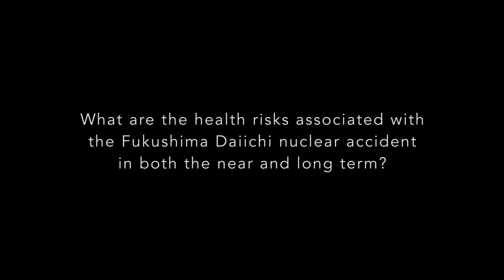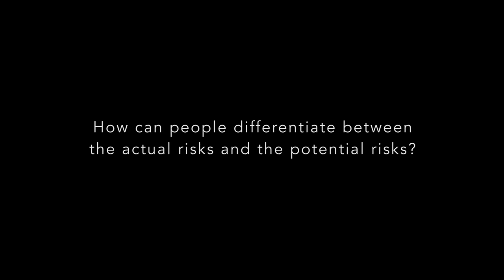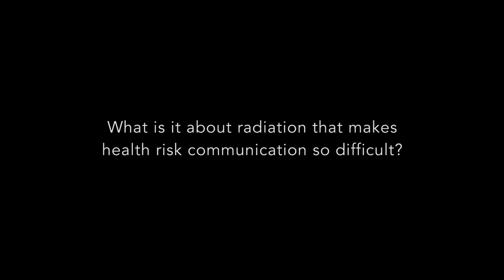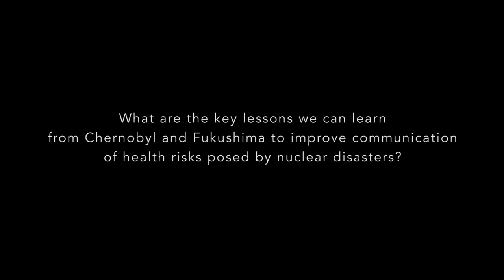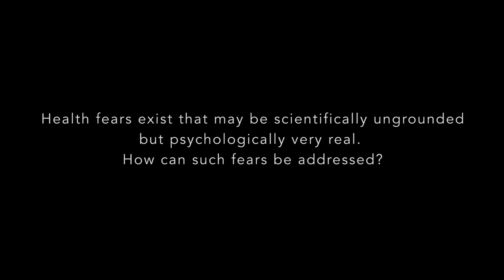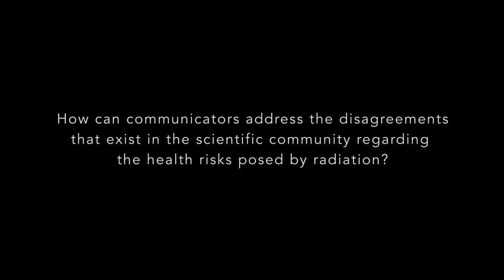Gerry Thomas Highlights Misconceptions over Health Impacts of Nuclear Accidents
Gerry Thomas (Professor of Molecular Pathology at Imperial College London) emphasizes the prevalence of misconceptions related to radiological risk as well as the range of factors that can influence both dose and exposure to radiation.

This video is part of the activities of the United Nations University - Fukushima Global Communication (FGC) programme.